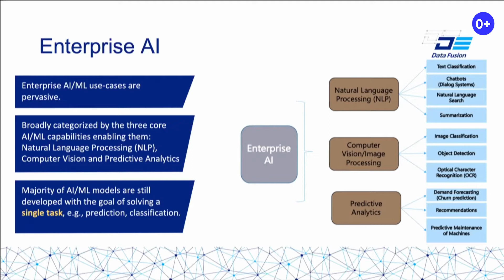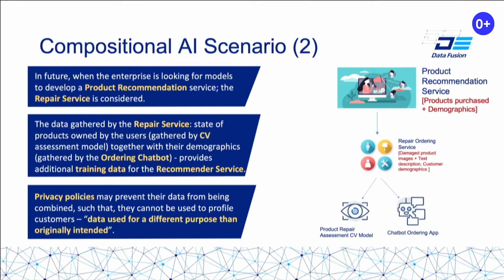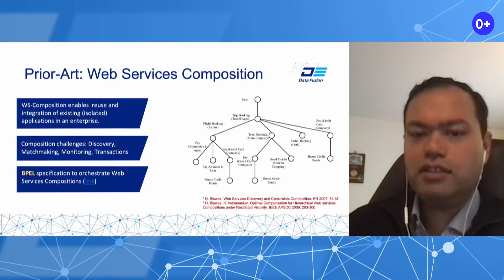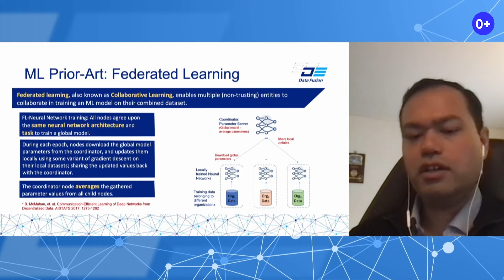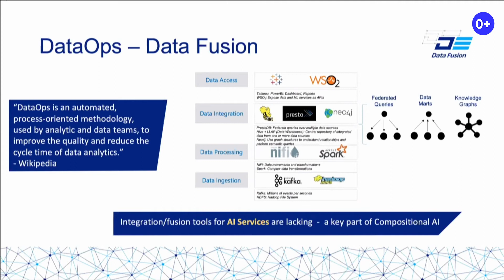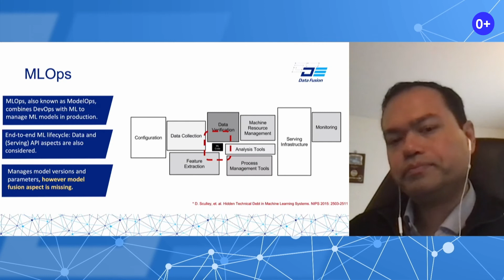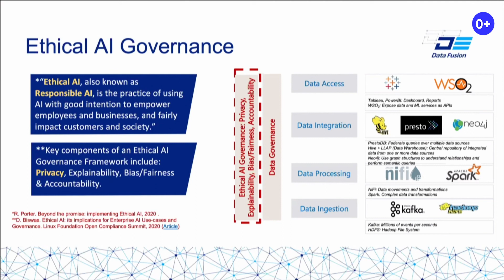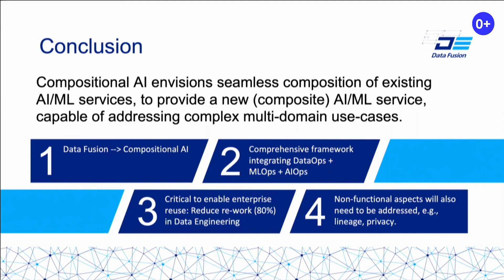Compositional AI: Fusion of AI/ML Services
Enterprise adoption of AI/ML services has significantly accelerated in the last few years. However, the majority of ML models are still developed with the goal of solving a single task, e.g., prediction, classification. In this talk, Debmalya Biswas will present the emerging paradigm of Compositional AI, also known as, Compositional Learning. Compositional AI envisions seamless composition of existing AI/ML services, to provide a new (composite) AI/ML service, capable of addressing complex multi-domain use-cases. In an enterprise context, this enables reuse, agility, and efficiency in development and maintenance efforts.
The talk will introduce Compositional AI, outline current state-of-the-art and challenges, and provide directions for future exploration to accelerate the enterprise readiness of Compositional AI.
Debmalya Biswas, ex-Nokia, SAP, Oracle